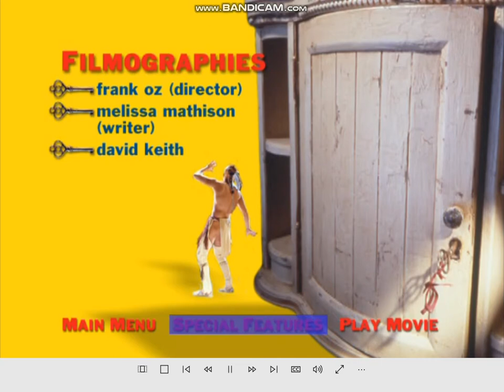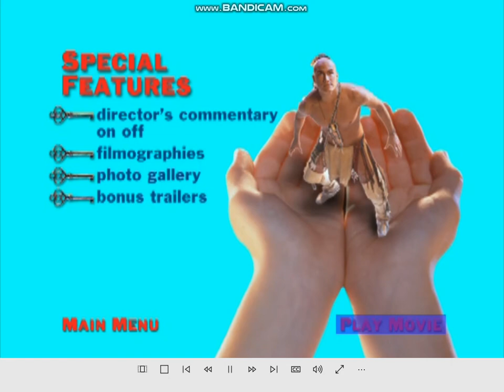The Indian and the Cupboard 2001 DVD menu walkthrough